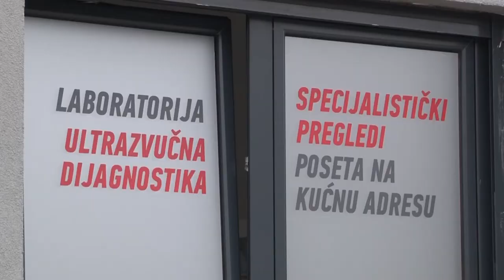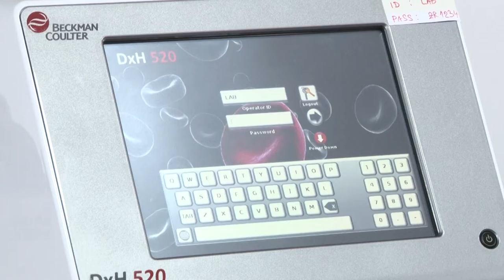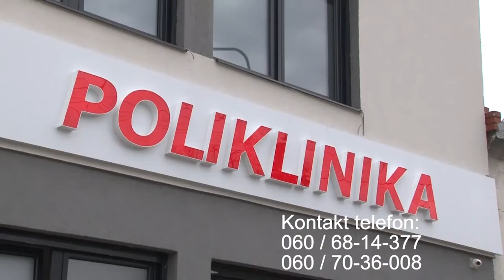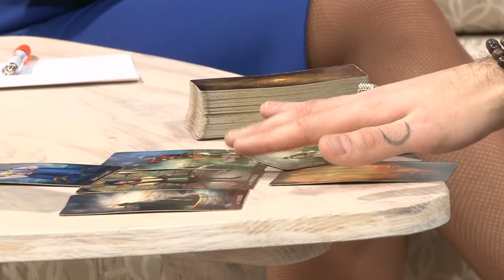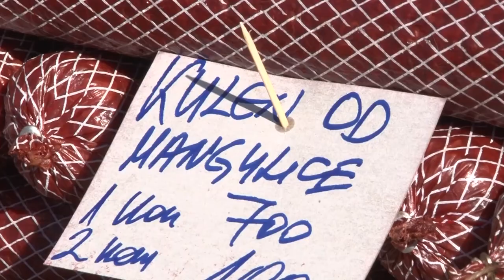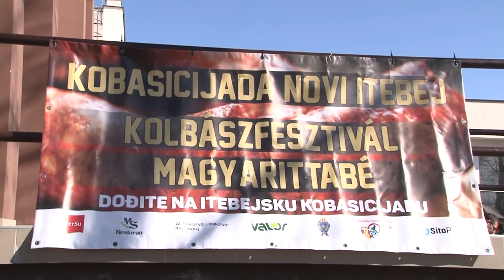VIKENDICA 20. FEBRUAR 2022.